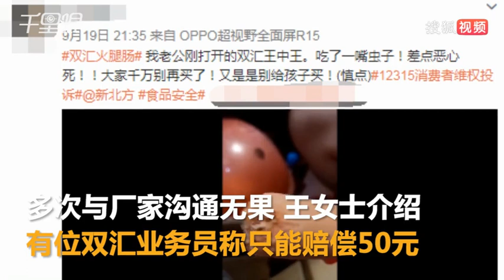双汇火腿肠吃出活虫 当事人：厂家赔付已和解